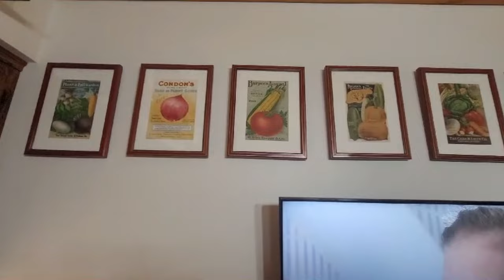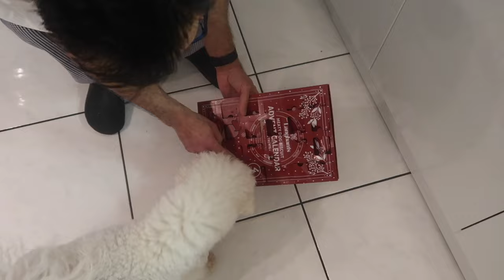BIG KNICKERS ARE SEXY VLOGMAS DAY 22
Welcome to vlogmas day 22. In this vlog I share my Friday workouts with you and Terry shares more of home.

LED THERAPY MASK

CERAVE MOISTURIER AM

CERAVE MOISTRISER PM

LA ROCHE POSAY ANTI WRINKLE

CERAVE EYE REPAIR

LA ROCHE P0OSAY EYE SERUM

ZARA FESTIVE FASHION TRY ON HAUL 2023

FILMING EQUIPMENT

Some of the links may be affiliate links, this means when you click on them and buy something I may receive a very small percentage of the sale, you as a customer do not pay more.wWelcome to day 4 of vlogmas. In todays vlog I continue from where I left o yesterday and catch up with today.